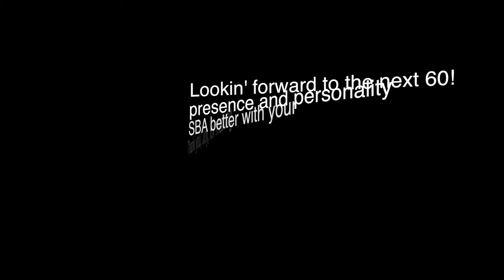SBA - Joy Montgomery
Joy has been a long time member of the Suwannee Bicycle Association, and has been its Board Secretary and Secret Santa Coordinator and Ididaride Sag Stop 1 Leader for many years. In addition, she has been a Ride Guide for countless rides, and a volunteer at most events. Her sparkling personality has made SBA a better place. On January 28, 2017, the day of Ididaride, she turns 60. This video is a warm look back over the past 14 years of her presence.

Music is "Mojo workin'" by Hamilton Loomis.